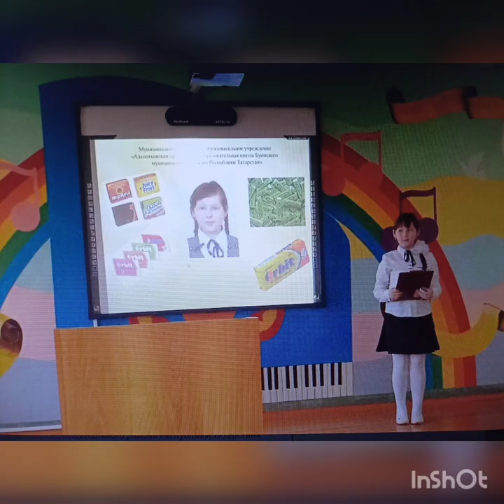6 февраля 2022 г.